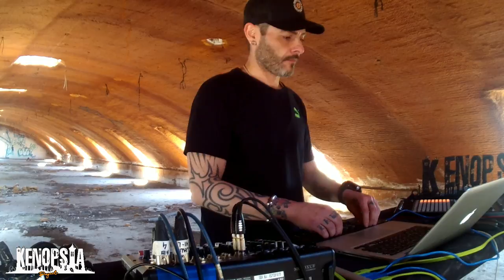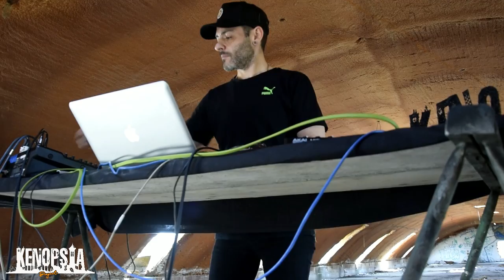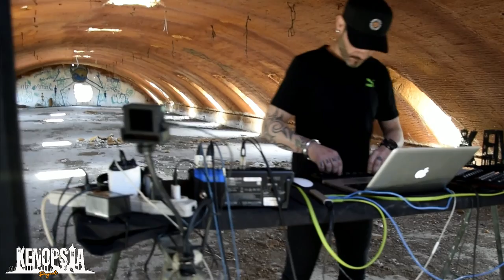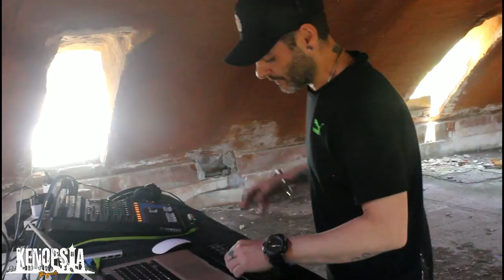Live TECHNO Set / Fernando Garrido \ Electronic Music in Abandoned Places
Kenopsia Project: Live Electronic Music in Abandoned Places & Digital Art Music Videos.

Fernando Garrido playing an exclusive dark live techno set in the attic of an old abandoned slaughterhouse.

-Production: Antonio Canca, Jose Luis Saiz (Selu), Marta Zarauza
-Post Production: Producciones a Dolor

-Special Thanks: Juan Romo (Vector Audio), Jara Villar, Busy, Dirty Sonora Prisma

-VIDEO TIMING:
00:00:00 Intro
00:00:36 Panoramic drone view of the abandoned place
00:02:52 Dark live techno set
00:03:54 Up the stairs
00:08:07 Drone view
00:12:12 Small tour of the abandoned place
00:19:50 Small tour of the abandoned place II
00:21:33 Through the window
00:32:05 Roof
00:35:16 Small tour of the abandoned place III
00:39:37 Small tour of the abandoned place IV
00:40:23 Small tour of the abandoned place V
00:43:56 Drone view
01:00:29 Making off (black & white)
01:03:46 End of dark live techno set
01:20:50 Greetings
01:21:08 Credits